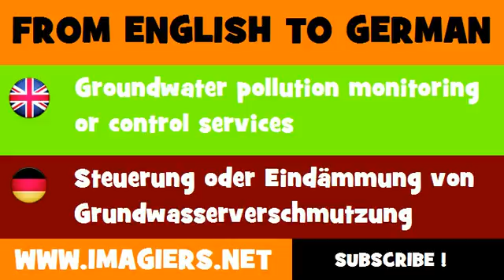FROM ENGLISH TO GERMAN = Groundwater pollution monitoring or control services